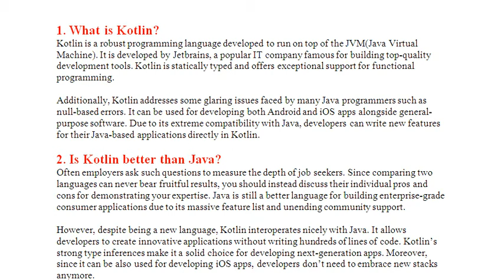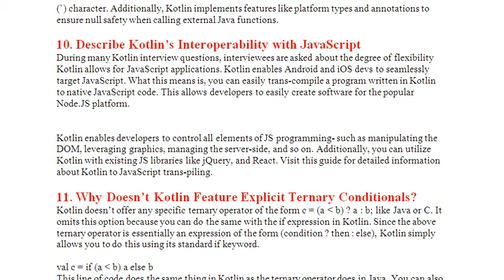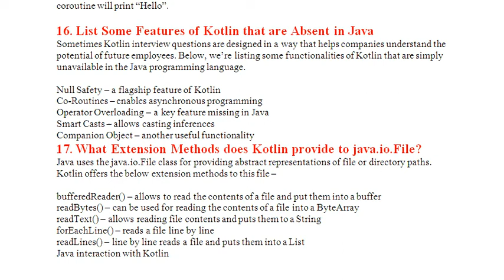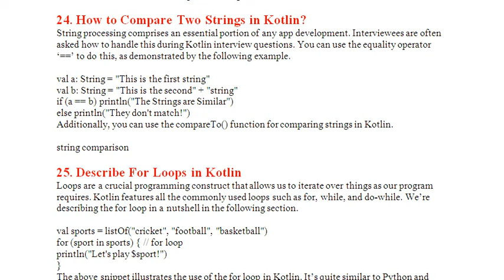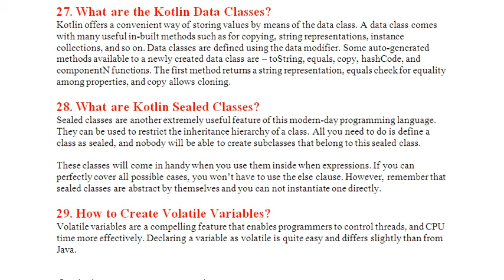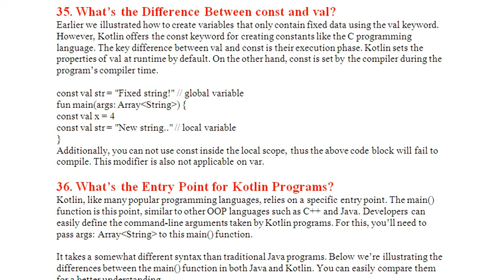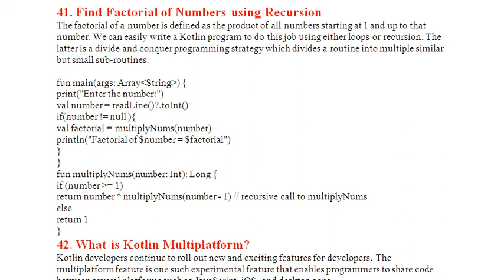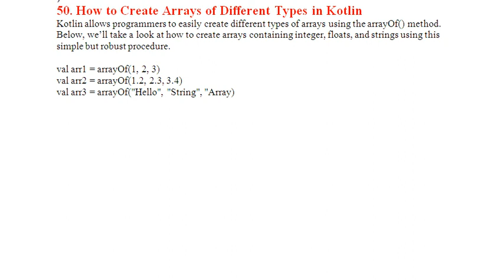TOP 50 KOTLIN INTEVIEW QUESTIONS